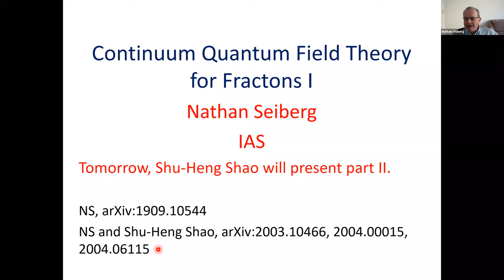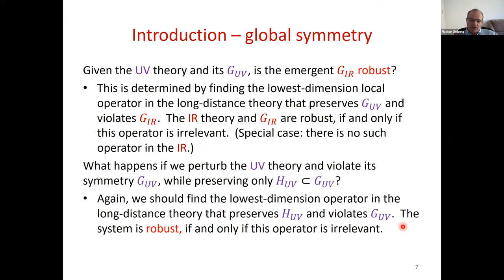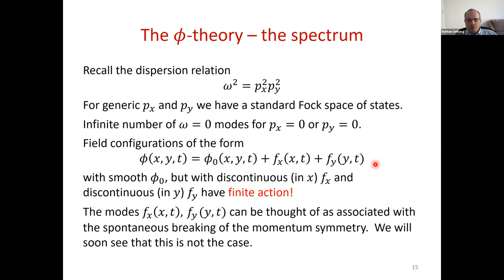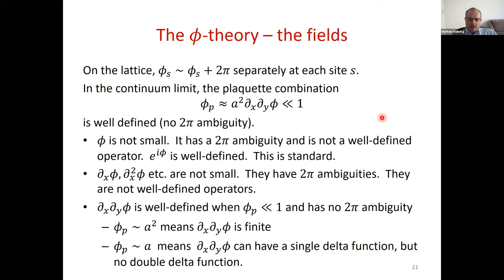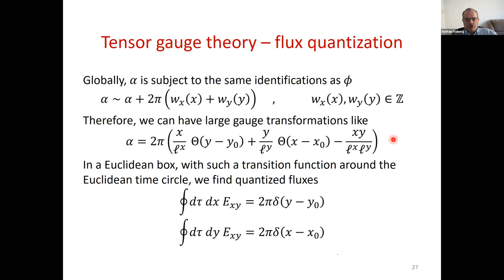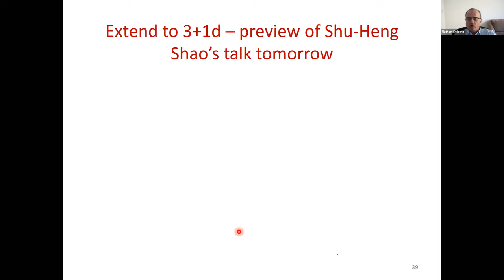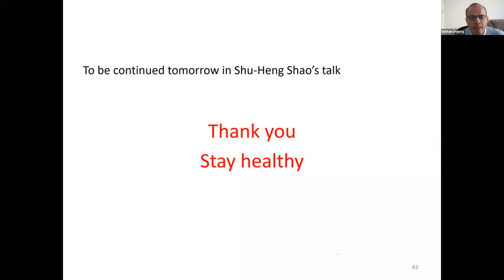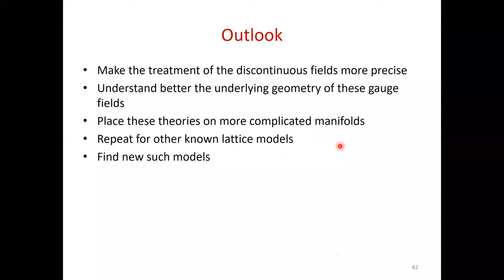Nathan Seiberg (IAS) Continuum Quantum Field Theory for Fractons, Part I @Harvard CMSA 5/13/2020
5/13/2020
Nathan Seiberg (IAS Princeton)

Title: Continuum Quantum Field Theory for Fractons, Part I

Abstract:  Starting with a lattice system with local interactions at short distances, its long-distance behavior is captured by a continuum Quantum Field Theory (QFT).  This description is universal, i.e. it is independent of most of the details of the microscopic system. Surprisingly, certain recently discovered lattice systems, and in particular models of fractons, seem to violate this general dogma.  Motivated by this apparent contradiction, we will present exotic continuum QFTs that describe these systems.